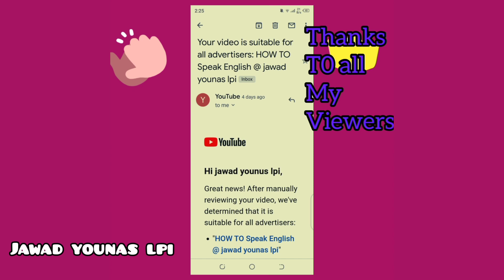LETS CELEBRATE GOOD NEWS @ jawad younas lpi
Hi viewers today video is about a good news which I want to share with my you tube family. it is about E.mail of you tube.# good news @ good news from you tube